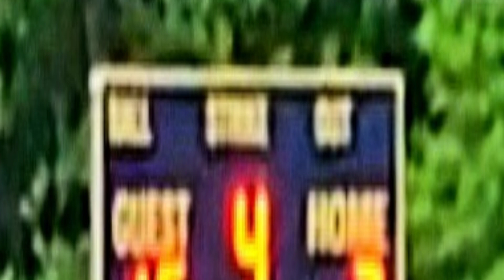LET'S GO!! ANOTHER WIN IN THE BOOKS